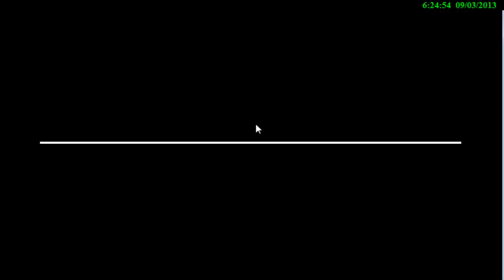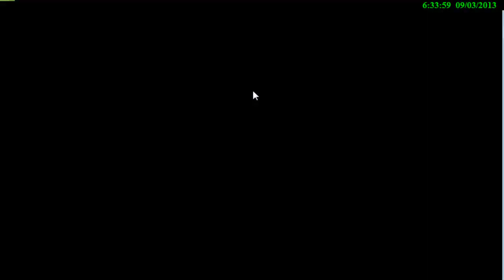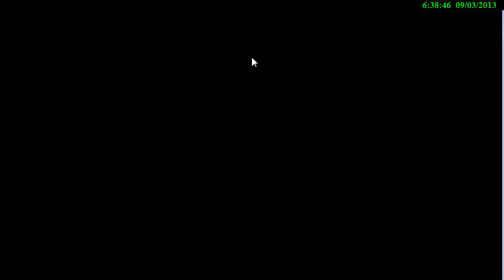Pokemon Light Platinium #1 - Um novo Começo !!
Olhe a Descrição